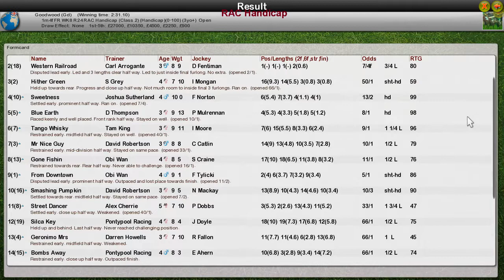FR WK8 R24 RAC Handicap